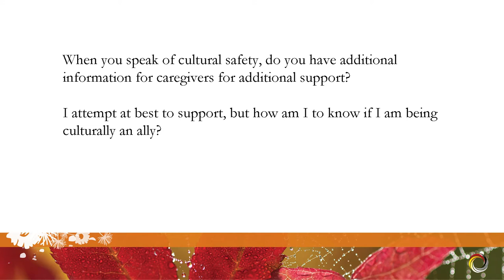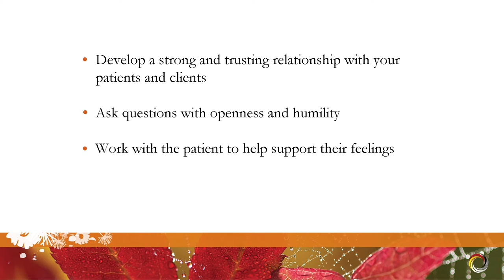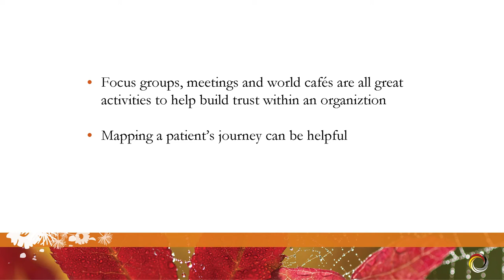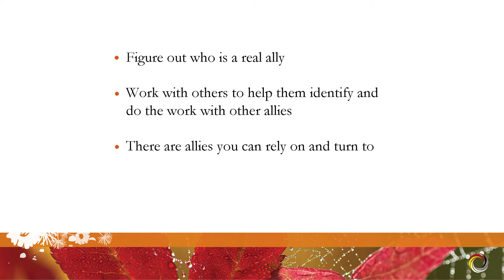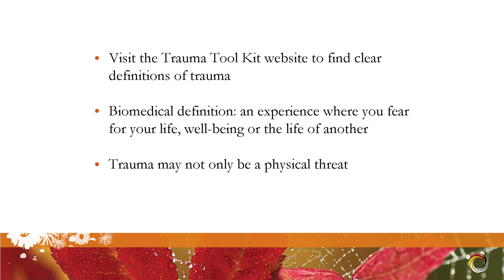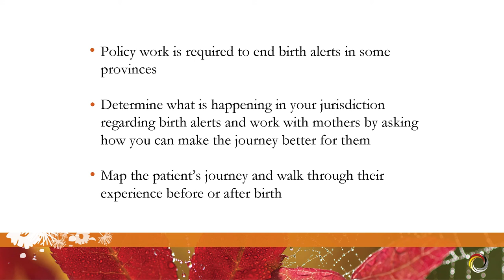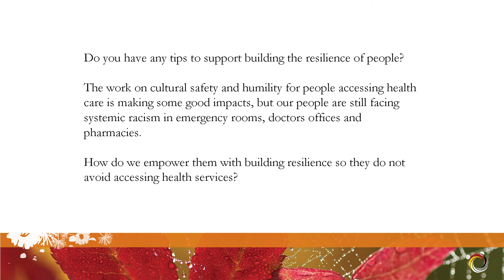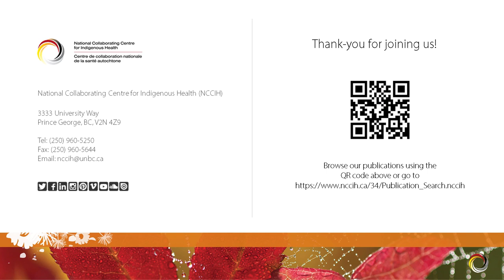NCCIH Webinar Access to Health Services Q&A with Dr. Lisa Richardson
In this video recording of the NCCIH Webinar “Indigenous peoples’ access to health services: Overcoming barriers to support wise practices” (held October 29th, 2019), Dr. Lisa Richardson discussed questions submitted by the webinar attendees.

For additional information, speaker bios, learning objectives, recommended readings, and resource downloads please

Webinaire du CCNSA :  L’accès aux services de santé

Dans cet enregistrement vidéo audio du CCNSA webinaire « Accès des peuples autochtones aux services de santé : le surpassement des obstacles à l’appui des pratiques judicieuses » (tenue le 29 octobre 2019), Lisa Richardson a discuté des questions posées par les participants au webinaire. Le webinaire est en anglais seulement.

Pour plus d'informations, la biographies du conférenciers, les objectifs d'apprentissage, les lectures recommandées et le téléchargement des ressources, veuillez consulter